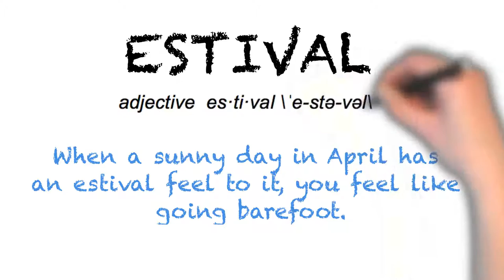How To Pronounce 'ESTIVAL' | Ask Linda! | Pronunciation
In this episode, Linda takes on the pronunciation of the word "estival". Enjoy the episode!